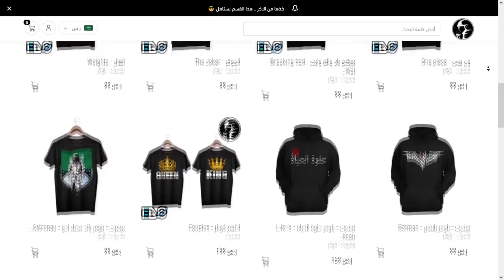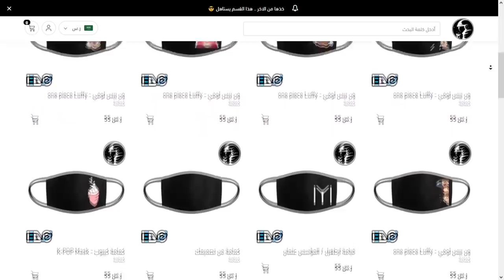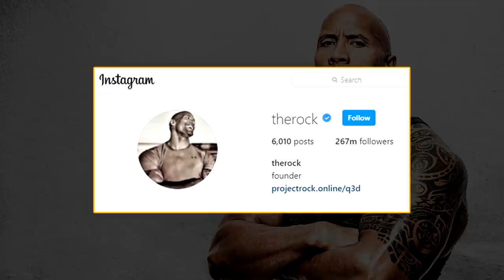من فاشل ومتشرد في الشوارع وإلى قمة النجاح 🔥 | ذا روك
موقع متجر إدو الرهيبين :
كود الخصم :
wajeeh